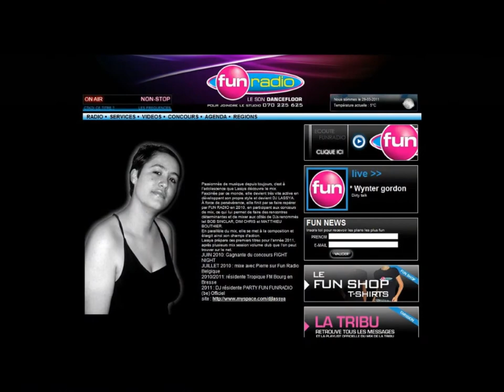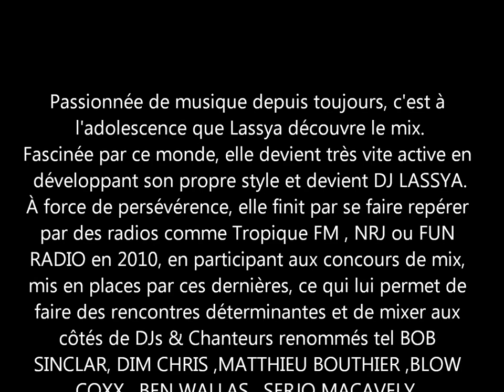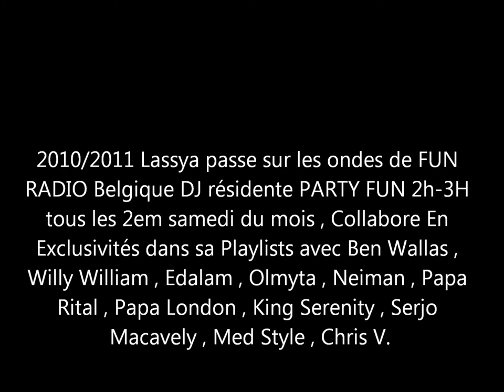DJ Lassya Souvenir Fun radio Belgique & Paris , Clubs 2010 & 211